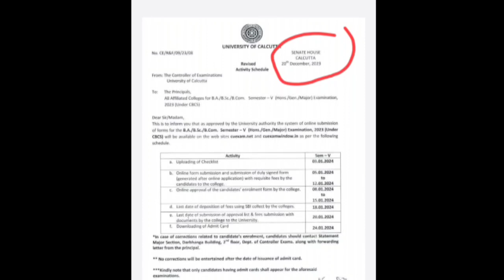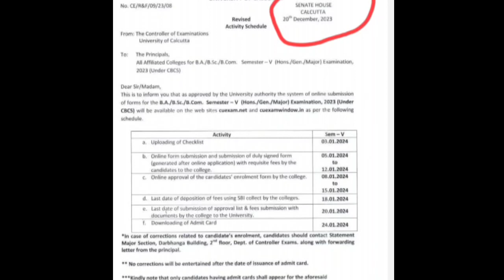💥 CU- এক্ষুনি নোটিশ দিলো।। সেম-৫ দের নোটিশ দিয়েছে।। CU 5th Semester From Fill Up Notice 2023-24...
💥CU -এই মুহুর্তে সব চেয়ে বড়ো আপডেট! Real না Fake ।। Cu 5th Sem From Fill Up Notice 2024।।জেনে নাও।।।

💥CU - অবশেষে পরীক্ষার নোটিশ দিলো।। CU আজ NEP নোটিশ দেবে জানালো।।CU এর সব সেমের পরীক্ষা জানুয়ারীতেই!

💥CU- অবশেষে এক্ষুনি পরীক্ষা নিয়ে শিলমোহর দিলো।।  CU official notice 2023-24।। CU odd sem exam date?

💥CU অবশেষে পরীক্ষা নিয়ে কি করলো?? 1,5,3 সেম জানুয়ারীতেই নেবে CU! || cu odd sem exam dates 2023-24??